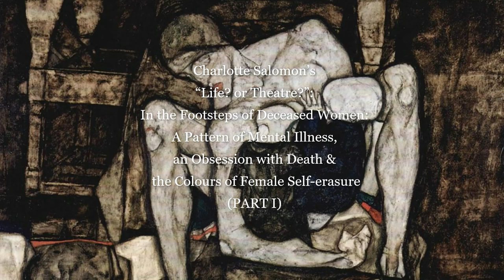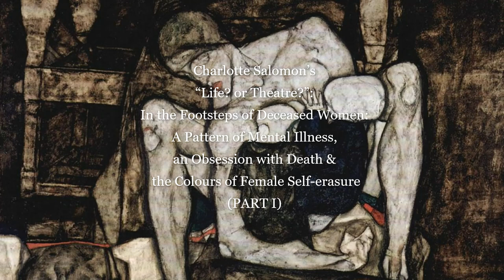Charlotte Salomon’s “Life? or Theatre?”: In the Footsteps of Deceased Women (PART I)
Intro Music: "Etherial Choir Ascends" by Doug Maxwell / Media Right Productions